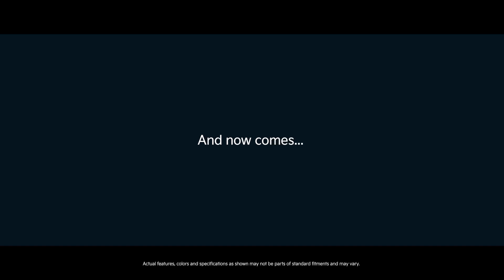Kia India | Rewind2023 | Happy New Year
As we look forward to welcoming 2024 with new excitement and enthusiasm, let’s raise a toast to the spectacular journey of 2023.

Wishing one and all a very Happy New Year!